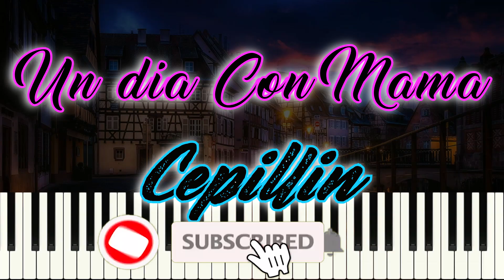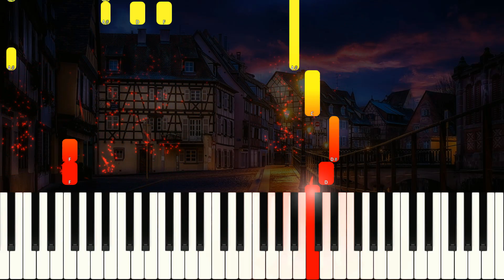Un dia Con Mama - CEPELLIN / Piano Tutorial / Cover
Cómo Tocar  Cepillin - Un dia Con Mama  PIANO TUTORIAL 100% FÁCIL
🔥¡Cepillin - Un dia Con Mama Aprender piano DE LA MANERA MÁS FÁCIL! ►